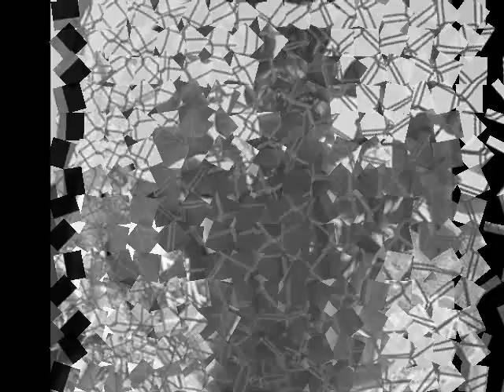Mc Divane- Gent'e Bitti Herseyim